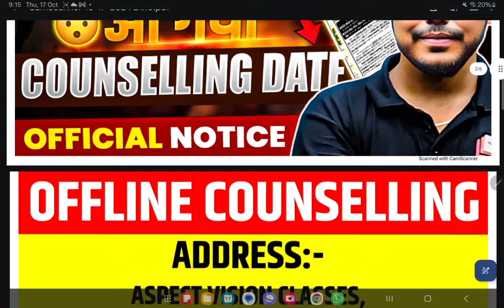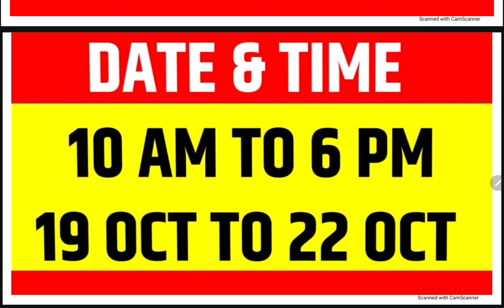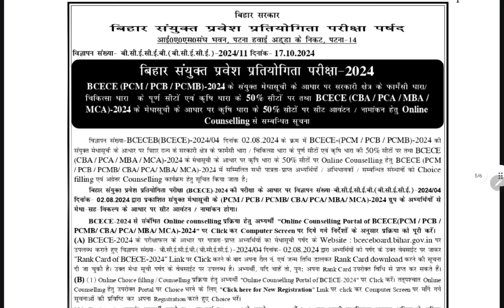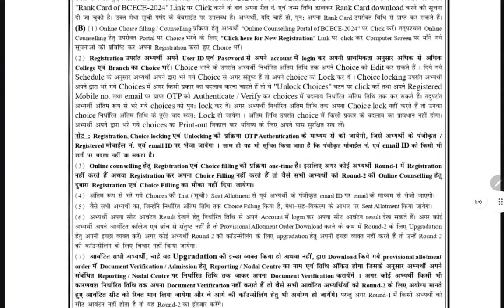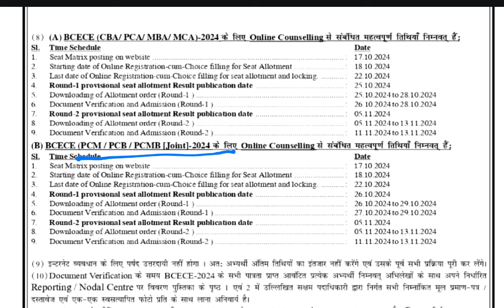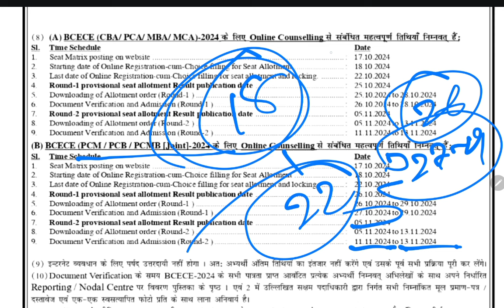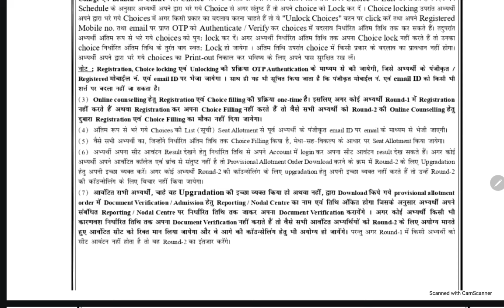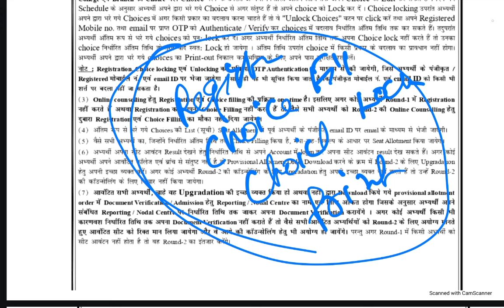BCECE 2024 COUNSELLING DATE OUT || PCB/PCMB/PCMB/AGRI COUNSELLING NOTICE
In This Video I have Discussed BCECE 2024 COUNSELLING DATE OUT || PCB/PCMB/PCMB/AGRI COUNSELLING NOTICE || BCECE 2024

Offline Counseling Address - ASPECT VISION CLASSES,BAZAR SAMITI MAIN GATE,PATNA

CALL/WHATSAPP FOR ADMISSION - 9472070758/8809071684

OFFLINE CLASS ADDRESS - ASPECT VISION CLASSES, BAZAR SAMITI MAIN GATE , BAZAR SAMITI ABOVE SAMOSA MAHAL, PATNA

BCECE 2024
BCECE COUNSELLING 2024
BIHAR BCECE COUNSELLING 2024
BCECE RESULT DATE 2024
BCECE NURSING RESULT 2024
BCECE AGRICULTURE RESULT 2024
BCECE BPHARMA RESULT 2024
BCECE 2024 CUTOFF
BCECE 2024 CUTOFF KITNA JAYEGA
BIHAR BCECE 2024 CUTOFF
BCECE BSC NURSING CUTOFF 2024
BIHAR BSC NURSING CUTOFF 2024
BIHAR BCECE EXAM 22024
BCECE 2024 EXAM
BCECE 2024 RANK CARD
BCECE 2024 CUTOFF RANK
BCECE 2024 CUTOFF SCORE
BIHAR AGRICULTURE 2024
BIHAR BCECE NURSING AGRICULTURE 2024
BCECE SEAT MATRIX AGRICULTURE
BIHAR BCECE 12TH LEVEL
BCECE 2024 EXAM ON 12TH LEVEL
12TH LEVEL ENTRANCE
BCECE 2022 12TH LEVEL
BCECE EXAM